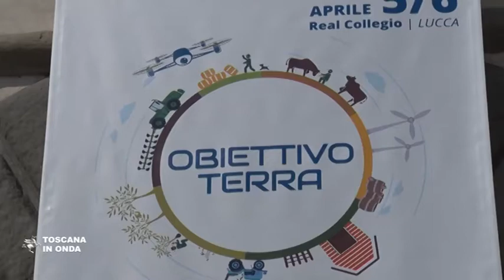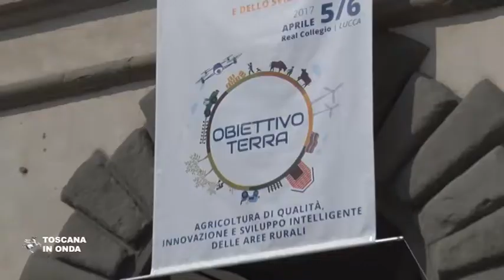Al via la conferenza regionale sull'Agricoltura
Qualità, innovazione, sviluppo intelligente e sostenibile delle aree rurali. Questi i temi della terza conferenze regionale dell'Agricoltura che si tiene a Lucca. Per approfondimenti